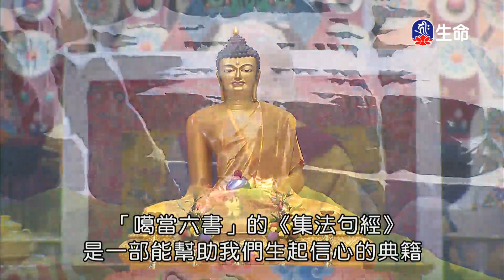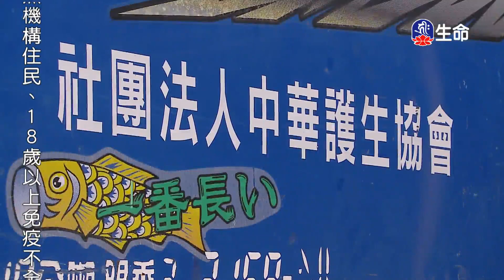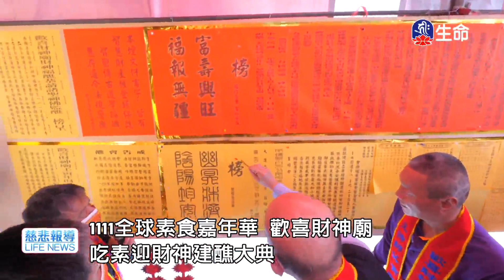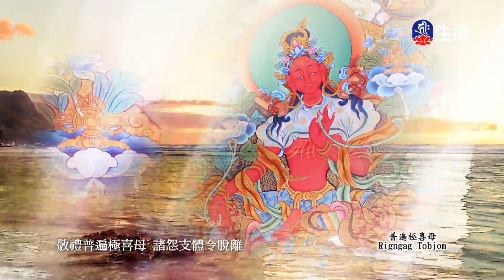尊勝第十七世大寶法王了義炬(3)_大寶法王慈悲開示_(lifetv_20221123_20:00)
大寶法王慈悲開示_尊勝第十七世大寶法王了義炬(3)。